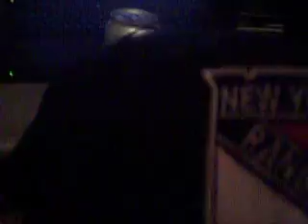Diet Coke Can 10